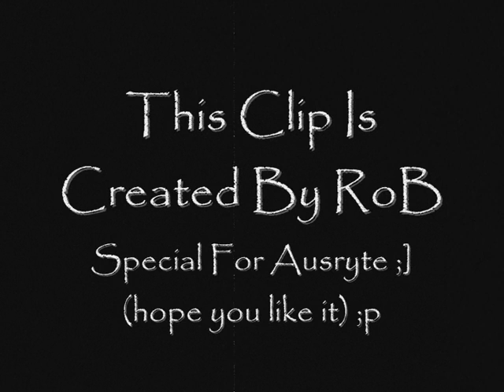Avril Lavigne - Innocence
cool movie clip ;p